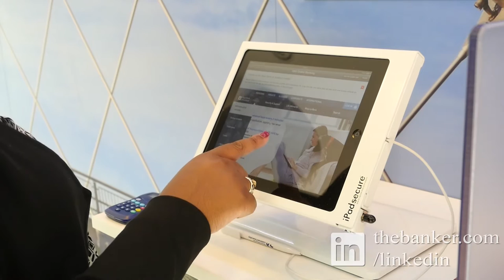The future of RBS with Ross McEwan, chief executive, Royal Bank of Scotland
Royal Bank of Scotland's CEO Ross McEwan describes the bank's new business model and the challenges of low interest rates.